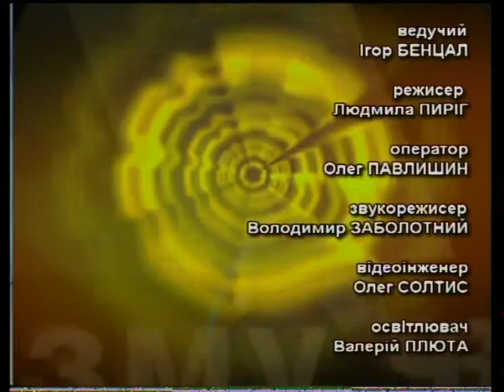Крізь призму часу (20.11.2014)